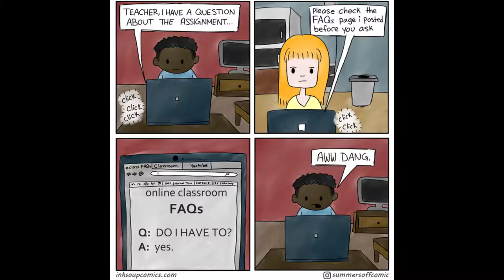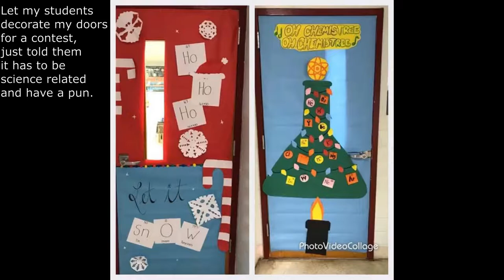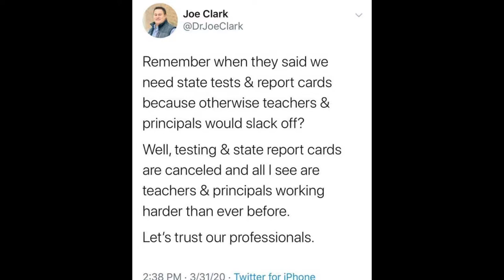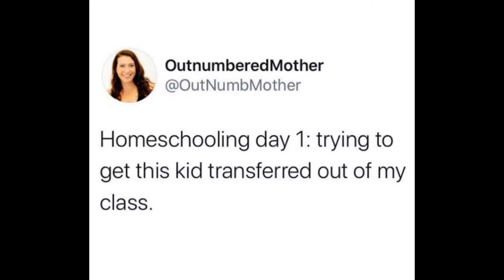Memes a Teacher would Understand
Here are some memes that will please the educators out there.